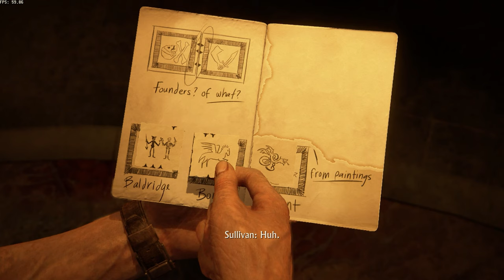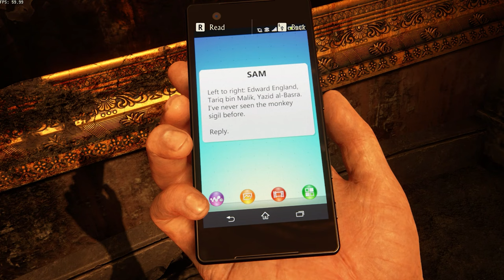UNCHARTED 4 A Theif's End - HIDDEN IN PLAIN SIGHT l Chapter - 11 l 4K(60fps) l PC Gameplay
UNCHARTED 4 A Theif's End - HIDDEN IN PLAIN SIGHT l Chapter - 11 l 4K(60fps) l PC Gameplay @Masters_Gaming

Nate and Sam hunt for the treasure of pirate Henry Avery, who plundered a fortune during the 1695 Gunsway heist. Alongside Rafe, the Drake brothers infiltrate a Panamanian jail to access the former cell of Avery's first mate, where Nate discovers a hollow St. Dismas idol. When the prison warden who aided them demands a cut, Rafe impulsively kills him, triggering a frantic escape. Nate and Rafe successfully escape, but Sam is shot by guards and presumed dead.

Fifteen years later, following the events of the previous game, Nate has retired in New Orleans with his wife Elena but misses the excitement of his old life. He is visited by Sam, who survived the gunshots and has spent the intervening time incarcerated. He explains that he escaped with drug lord Hector Alcazar, who demands that Sam find Avery's treasure or be killed. Nate agrees to help Sam, lying to Elena that he has accepted a salvaging job in Malaysia which he had refused. Aided by Sully, the Drakes steal a duplicate Dismas idol from an illegal auction in Italy, bringing them into conflict with South African mercenary boss Nadine Ross and her employer, Rafe, who is still searching for Avery's treasure. A map inside the idol leads the Drakes to St. Dismas' cathedral in the Scottish Highlands. There, they discover a hidden temple and a map highlighting King's Bay in Madagascar.

In King's Bay, the Drakes and Sully learn that Avery, Thomas Tew, and ten other pirate captains pooled their treasures. Following clues to a tower in the city, Nate uncovers a map to Libertalia, a fabled pirate utopia founded by the other captains. The group returns to their hotel to find Elena waiting. Upset at Nate's deception and the appearance of Sam, whom Nate had never mentioned, Elena leaves. Nate sends Sully after her. The Drakes follow the map to an island and discover Libertalia. They find evidence of a civil war; the founders stole the city's treasure and moved it across the island to New Devon, an extravagant and well-fortified town built for them. The brothers are cornered by Rafe, who reveals that he released Sam from jail two years ago and that Sam's Alcazar story is a lie, he actually double-crossed Rafe to resume the search with Nate. Deciding that he needs Sam, Rafe prepares to shoot Nate; Sam shields him, but Nate is knocked off a cliff and falls unconscious.

Elena rescues Nate, who reveals his past: as teenagers, he and Sam discovered that their mother, a brilliant historian, was researching Libertalia. The boys, after nearly being caught by cops due to breaking into the house of the person associated with their mother, decided to start new lives by changing their surname to Drake to honor their mother's theory about Francis Drake's descendants. In New Devon, Nate and Elena learn that Libertalia descended into conflict over the treasure. Tew and Avery poisoned the other founders and absconded with the hoard, but Tew betrayed Avery.

 Instagram username : @master_gaming_sketch

3. Facebook